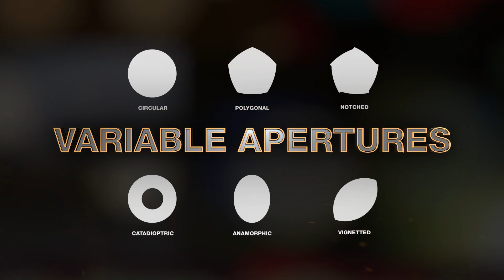DOF PRO v1.0 for After Effects Promo Video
DOF PRO (Depth Of Field Generator PRO) is the undisputed leader in photorealistic depth of field effects for Adobe After Effects. Backed by over a decade of research and development since its first release in 2005, DOF PRO has become the industry’s professional choice for unparalleled and sophisticated depth of field effects quickly and efficiently as a post process. DOF PRO’s state-of-the-art feature-set provides innovative and cutting-edge technology not available elsewhere, resulting in one of the most powerful and advanced depth of field processors in the industry.

This is a promotional video for the brand new DOF PRO After Effects plugin.

Photoshop Plugins, After Effects Plugins & Stock Footage.